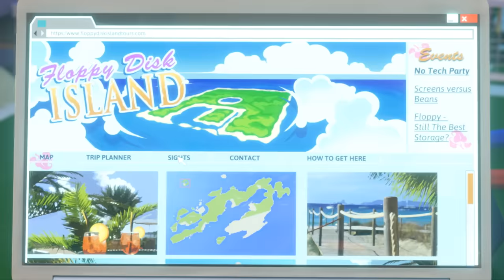बातूनी टॉम और मित्र - प्रतियोगिता (कथांश 24) | The Contest (Episode 24)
क्या तकनीक का सनकी गिरोह तकनीक छोड़ सकता है? देखें कौन सबसे ज्यादा समय के लिए टिकता है...

बातूनी टॉम और मित्र, अर्थात कुछ प्यारे और लाजवाब पात्र, आ गए हैं तुम्हारा मनोरंजन करने! हम तुम्हें चैनल को देखने-परखने के लिए आमंत्रित कर रहे हैं, हमारे इन पात्रों के साथ हँसो और अपने मित्रों के साथ वीडियो साझा करो। हमें बताओ को तुम्हें यह सब कैसा लगा, हमें लिखो और टिप्पणी छोड़ो, हम सबको पढ़ते हैं!

कोई भी मस्ती नहीं चूको! बातूनी टॉम और मित्र यूट्यूब चैनल का सदस्य बनो और बातूनी टॉम और बातूनी जिंजर यूट्यूब चैनल को भी देखो-परखो।

बातूनी टॉम और उसके गिरोह के साथ चलकर महान हस्ती बनने का प्रयास करो! टॉम और बातूनी बेन को चाहिए टेक दुनिया में शोहरत और दौलत, बातूनी एंजेला गायक बनना चाहती है, और पड़ोस का बच्चा - वह बस यह चाहता है कि उसे इन सबमें शामिल किया जाए, और, जहाँ तक बातूनी हैंक का सवाल है... खैर उसे तो बस टीवी देखना और खाते रहना है! हालाँकि इनकी योजनाएँ कभी-भी ठीक उस तरह से नहीं खुलतीं, जैसा वे चाहते हैं, फिर भी इनके कारनामे इतने लाजवाब हैं कि तुम उन्हें चूकना नहीं चाहोगे!
"अधिक मस्ती...